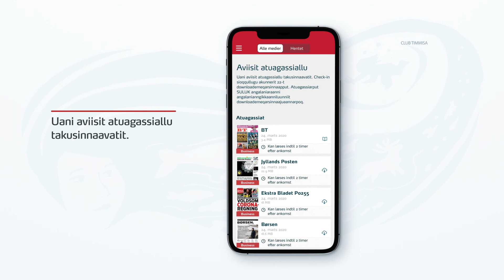Welcome to new tickets that give you more flexibility on your trip.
Bilitsit nutaat, eqaannerusumik angalanissamik periarfissiisut pigilerpagut.
Byd velkommen til nye billetter, som giver dig mere fleksibilitet på din rejse.